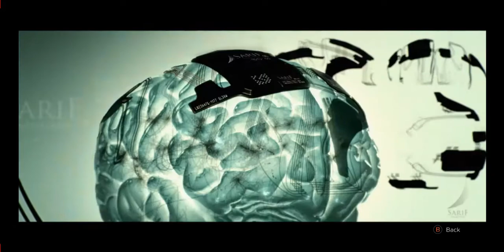Dues Ex The Mechanical Apartheid Game Trailer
4 GB Ram, 2 GB Ram , 6 GB Ram
Gameplays, Game Trailers, Game Teases, Game Reviews, Modded Games